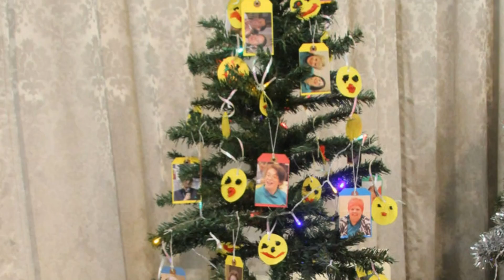West Bridgford Methodist Church Christmas Tree Festival 2016